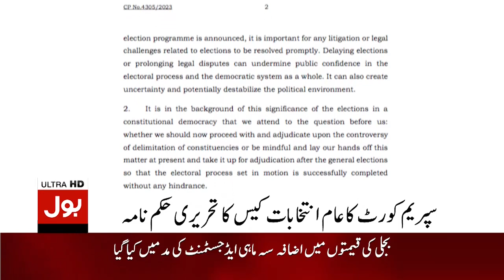High Court Decision Suspended | Supreme Court In Action | Breaking News